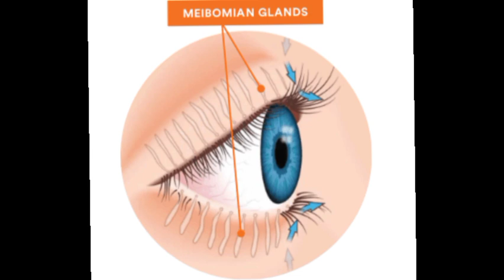குழந்தையின் கண்கட்டிக்கு நாமக்கட்டி போடலாமா?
நம்மில் பெரும்பாலானவர்கள் கண்கட்டிக்கு நாமக்கட்டியை பயன்படுத்துவதை  வழக்கமாக்
 கொண்டுள்ளனர். இவ்வாறு கண்கட்டிக்கு நாமக்கட்டியைப் பயன்படுத்தினால் பலன் கிட்டுமா ?என்பதை இப்பதிவில் காண்போம்.
கண்ணில் கட்டி வருவதற்கு இரண்டு விதமான காரணங்கள் .வழக்கமாக கலேசியான் . அடுத்தது ஸ்டை. கலேசியன்  நாம நாமக்கட்டி போட்டாலும் இல்லைஎன்றாலும் சரியாக் கூடிய சாதாரண கண்கட்டி வகையறா. கண்ணுடைய மேல் இமை கீழ் இமை இரண்டிலும் மீபோமியன் சுரப்பினு ஒன்று இருக்கிறது. அந்த சுரப்பியிலிருந்து கண்ணின்கண்ணீர்ப்படலத்துக்கு உதவக்கூடிய கொழுப்பு சேர்ந்த ஒரு திரவம் சுரக்கும். இந்தத் திரவம் கண்ணை மூடி இருப்பதற்கும் கண்ணுக்கு பிரச்சனைகள் வராமல் பார்ப்பதற்கு உதவி செய்யும்., அந்த மீபோபியன் சுரப்பியில பாதிப்பு ஏற்பட்டு அதுல அலற்சி ஏதோ ஒரு காரணங்களால் ஏற்படும் போது அந்த இடம் வீங்கி அடைப்பு ஏற்பட்டு அதுகண்கட்டியாக மாறுகிறது.  இந்த கலேசியனுக்கு  மருத்துவமனைக்கு போனீங்கன்னா ஒரு மூணு அல்லது நாலு வாரத்துக்குள்ள முழுவதுமாக சரியாகிவிடும் அப்படின்னு சொல்லுவாங்க. வலி இருந்தா பேராசிட் மால் மருந்து எடுத்துக்க சொல்லுவாங்க. இந்த கண்கட்டி தான் நாம அடிக்கடி நாம கட்டி போடக்கூடிய கண்கட்டி இதுக்கு நாம எந்த வைத்தியம் செய்யாமல் இருந்தாலே சரியாகப் போயிரும் .நாம கட்டி தேடி ஓட வேண்டியது இல்லை.  நாமக்கட்டி  ஒருவகையான வெண்ணிற பாறைகளில் இருந்து எடுக்குறாங்க அதை திருவண்ணாமலை பக்கத்துல ஜவேரி என்ற கிராமத்தில் தான் முக்கியமா செய்யறாங்க இந்தியா முழுவதும் எல்லா இடங்களுக்கும் அவங்கதான் அனுப்புறாங்க  சில வகையான களி மண்களுக்குக் குணப்படுத்தும் தன்மை இருக்கு அப்படிங்கறதை உறுதி செஞ்சிருக்காங்க. ஆனா இந்த நாமக்கட்டிக்கு இருக்கா அப்படி எந்த ஒரு ஆராய்ச்சிகளும்  இல்லை .காலம் காலமா நாம்செஞ்சு வர்றதுனால அதை நம்புகிறோம். பசிலவகை களிமண்களுக்கு கிருமிகளை அதிகப்படுத்தும் தன்மையும் இருக்கிறது. ஒரு வாரத்துக்குள்ள சரி ஆகலைன்னா கண் மருத்துவரை பார்த்து அது சீழ் கிருமியினால் பாதிக்கும்.ஸ்டையா என அறியவும்.நம்ம தோலிலையே சாதாரணமா ஸ்டெபபைலோக்காக்கஸ் கிருமி இருக்கும்போது பாதிப்பு ஏற்படும் அந்த சிறு கிருமிகள் இந்த மெய்போமியின் சுரப்பியை பாதிச்சு அதுல சீழ் உற்பத்தி செய்யும் அல்லது நம்ம கண்ணிமைகளில் இருக்கக்கூடிய வேர்க்கால்களில் சீழ் புடிச்சதுனா  கட்டியாக வரும். இது ஆபத்தானது நிறைய நேரங்களில் இதற்கு மருந்துகள் தேவைப்படலாம் களிம்பு மருந்து கண் மருத்துவர் தருவார் அதை போட வேண்டியது இருக்கும் வலி இருந்தால் வலி மருந்து வேண்டும் வெகு அரிதாகவே இந்த குழந்தைகளுக்கு சீழ் அதிகமாகி சுற்றுப்புறப் பகுதிகள் கண்ணுக்கும் ஆபத்து கூட ஏற்படுத்தும். கண் சிவந்தும் வீக்கம் ஆகியும் கண்வலி அதிகமாக இருக்கும். எந்த குழந்தைகளுக்கு மருந்துகள் நாம் மருந்து கடையில் வாங்கி போடும் மருந்துகள் கூடாது. உங்கள் கண் மருத்துவரை பார்க்க வேண்டும்  முதல்ல  சரியாகவில்லை என்றால் அதற்கு வாய் வழியாக மருந்துகளை சேர்ப்பார்கள் அதை மீறி சீழ் கிருமி அதிகமாக இருந்தால் அந்த சீழ் கட்டியைக் கிழித்து விட்டு அதை சுத்தம் பண்ணிருவாங்க அதனால கண்ணில் வரக்கூடிய எல்லா கண்கட்டிக்கும் நாம க்கட்டிதான் மருந்துன்னு நினைக்காம தள்ளி போடாம சாதாரணமாக குணமாக கூடிய கலேசியன் மாதிரி இருந்துச்சுன்னா அதை நாம் எதுவும் செய்யாமல்  விட்டுவிடலாம் ஆனால் வலியோடு சீழ் கட்டி  இருந்தால்  மருத்துவரிடம் சென்று காண்பித்து உரிய மருத்துவத்தை தகுந்த நேரத்தில் செஞ்சிட்டோம்னா ஆபத்து இல்லாமல் பார்த்துக் கொள்ளலாம்.